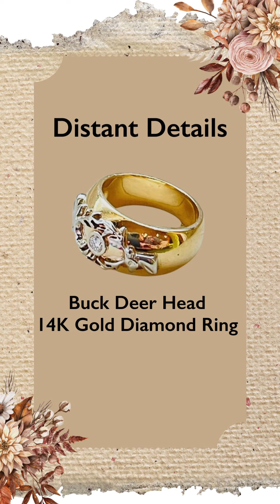Fresh Vintage: October 3 to 9, 2024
Enjoy this week's edition of Fresh Vintage, where the Vintage Fashion Guild shares a selection of the latest vintage fashion for sale by some of our seller members! To get details, links to shopping carts, and see more items, join us in the VFG forums